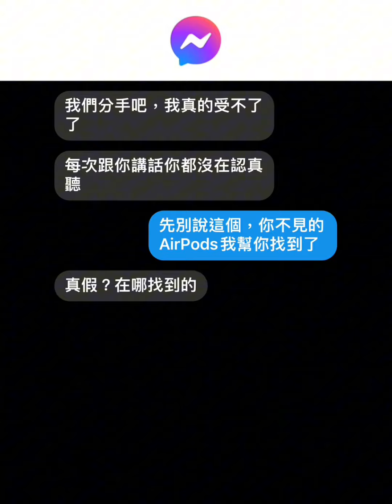笑死對話梗圖精選Part91